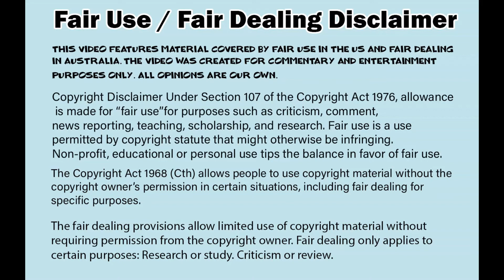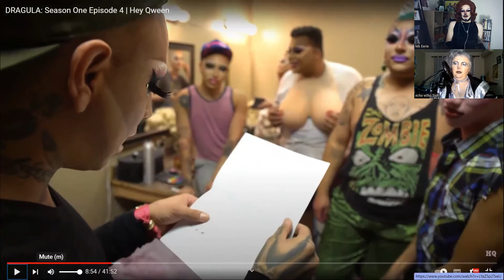DRAGULA | Boulet Brothers - REACTION Season 1 Episode 4 with Miss Eerie | Basic Bishes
We're back this week with Episode 4 and the competition is hotting up! This week the guest host is Bible Girl - I thought she was dead so good for her!
Apologies for the delay but we have A LOT of content coming!!!

This is an absolute labour of love and we hope we are presenting our reaction with respect. All opinions are our own. We love all of the Queens and Kings involved and absolutely no bullying or hateful behaviours will be tolerated.

This video features material covered by Fair Use in the US and Fair Dealing in Australia. The video was created as commentary and entertainment.